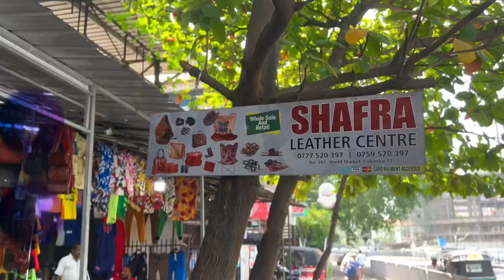🔥 leatherfashion newworldmarket thanuclix srilanka viral trending trend my srilanka